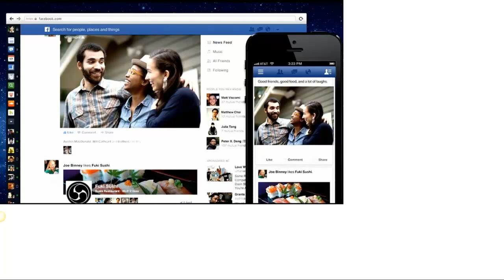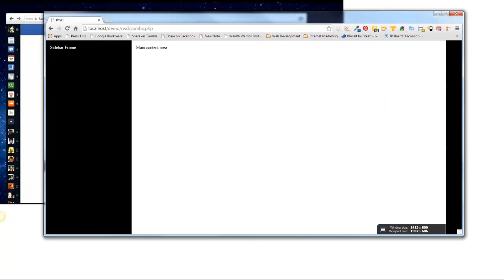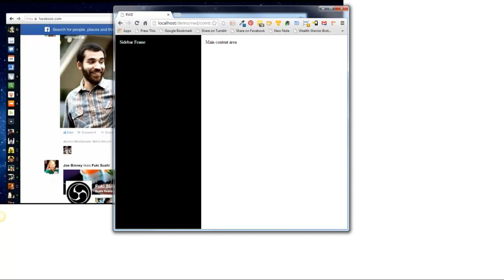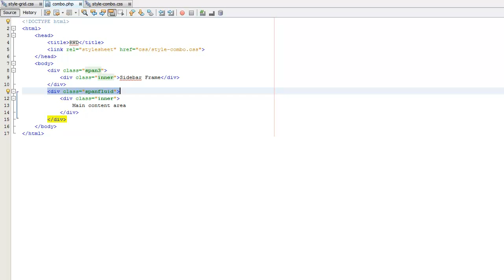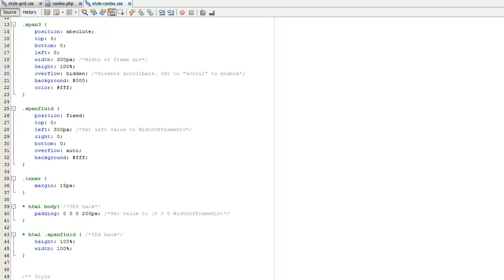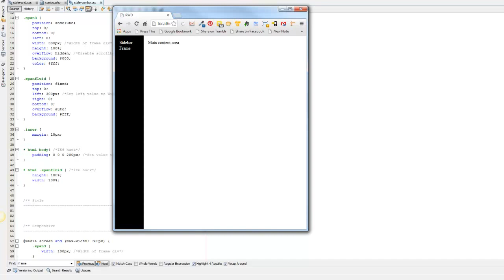How to Use a Combo Layout When Building a Responsive Website Template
I believe combo layouts will be the future of responsive web design and the web becomes more and more app-oriented.

So, this may very well be a look at the future.

In this video, you'll learn what a combo layout is, why it's perfect for building web apps and how to build one using current technology.